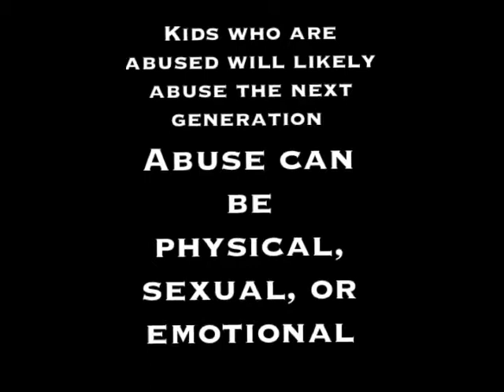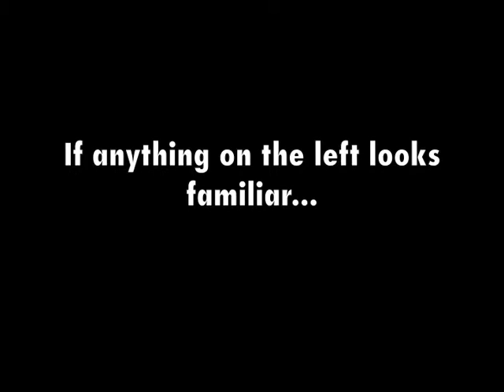Functional, or Dysfunctional?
Does your family need help.